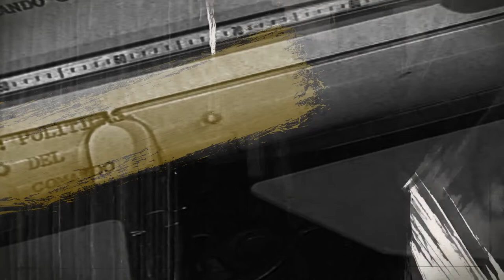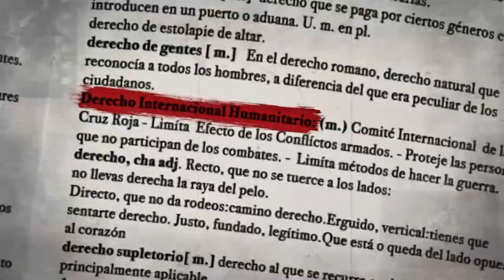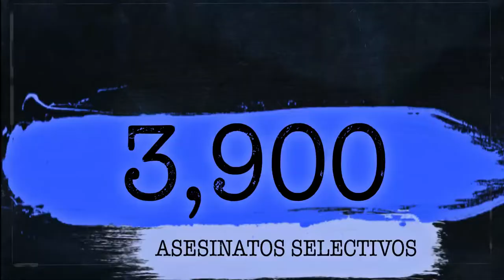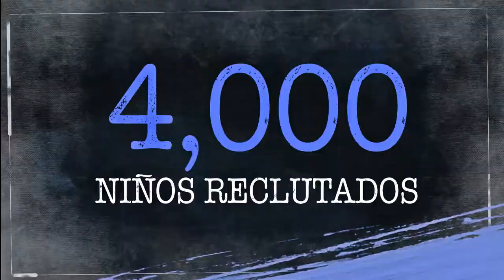Violaciones a los DDHH e infracciones al DIH por parte de grupos armados organizados CAP3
Violaciones a los ddhh e infracciones al dih por parte de grupos armados organizados.
Qué es el derecho internacional humanitario, como se cumple por parte de las fuerzas armadas y que pasa cuando los demás actores no lo cumplen.